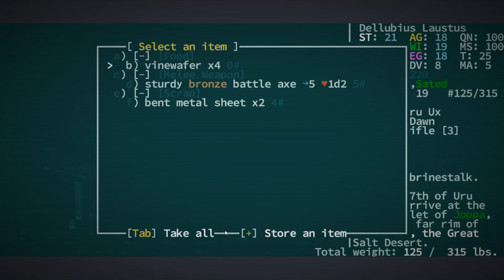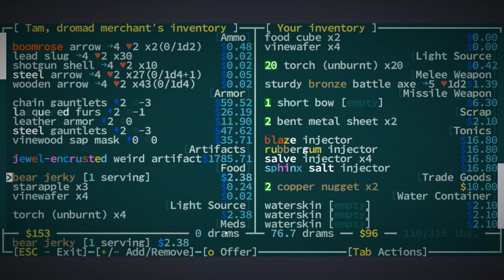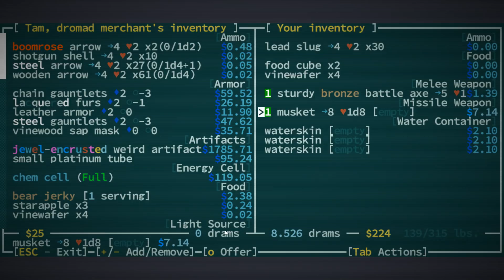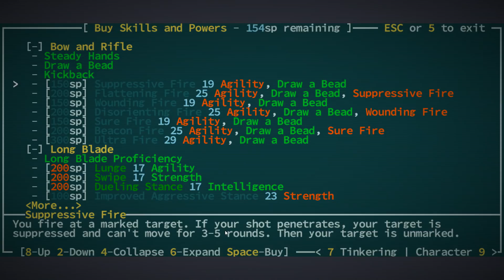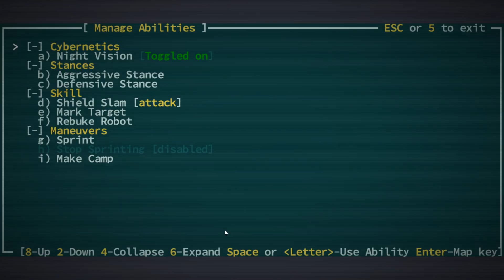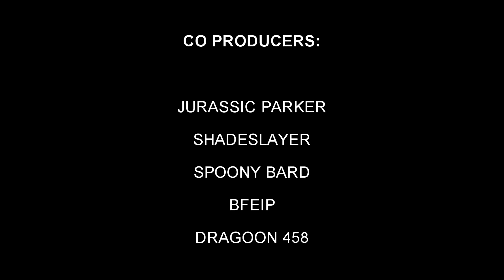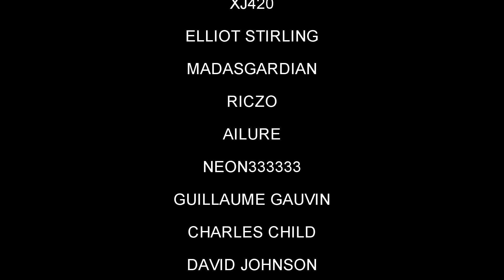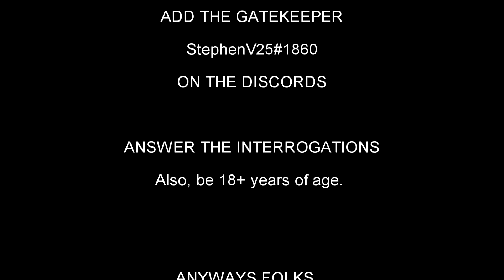Caves of Qud - slain by a tortoise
Caves of Qud is an approachable, post-collapse of society, post-apocalyptic Roguelike. At least I think it is. The story is there but hidden in pieces, and speaking of pieces I hope you're ready to be murdered into bite sizes. This game is not easy. That's why I like it. Caves of Qud is on steam and probably a few other places, well worth the money in my humble opinion.

Well, lets see how this goes.